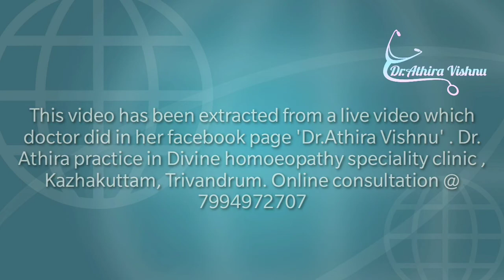മുടി കൊഴിച്ചിലിന്റെ കാരണം | Causes of hairfall | Part 3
നിങ്ങൾ മുടി കൊഴിച്ചിൽ കൊണ്ട് വിഷമിക്കുന്നുണ്ടോ? എങ്കിൽ ഈ വീഡിയോ കാണുക. This video explains the different factors that cause hair fall.